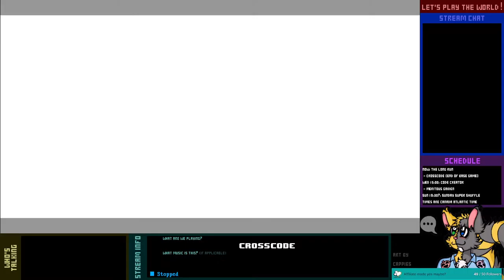Let's Play Live! - CrossCode - 11-2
The First Scholars, as well as Apollo and Joern, have all agreed to take on the risk of storming Vermillion Wasteland, despite the threat of being banned. Lea may be a mostly mute AI, but damned if she doesn't have a charm to her.

But, in the end, Lea will have to face the ultimate challenge on her own...